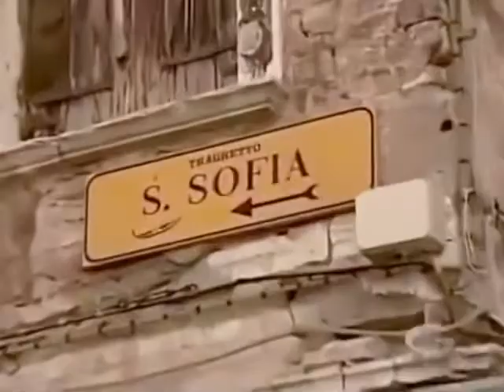Sofia Vergara host Travel Show